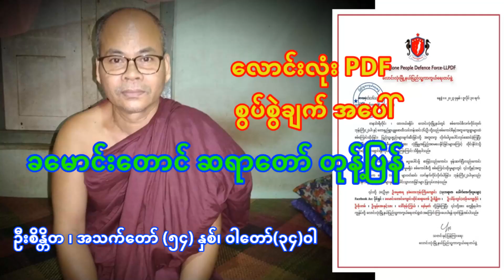လောင်းလုံး PDF စွပ်စွဲချက် အပေါ် ‘’ခမောင်းတောင် ဆရာတော်’’ တုန့်ပြန်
ဦးစိန္တိတ ၊ အသက်တော် (၅၄) နှစ်၊ ဝါတော်(၃၄)ဝါ
ထားဝယ်ခရိုင် လောင်းလုံးမှ ဘုန်းကြီး ၂ ပါးနဲ့ ပျူစောထီး ၆ ယောက်ဟာ စစ်ကောင်စီ စစ်ကြောင်းထိုးရာမှာ အတူလိုက်ပါနေတဲ့ အတွက် တွေ့ရှိ ပါက လောင်းလုံး PDF ကို အကြောင်းကြားဖို့ ဇူလိုင် ၃၀ ရက်နေ့က ကြေညာချက် ထုတ်ပြန်ထားပါတယ်။

အဲဒီ ဘုန်းကြီး ၂ ပါး ထဲက တပါး ဖြစ်တဲ့ ခမောင်းတောင်ကျောင်းထိုင် ဆရာတော် ဦးစိန္တိတ က အခုလို သူ့အပေါ် စွပ်စွဲချက်ဟာ မဟုတ်မှန် ကြောင်း ထုတ်ဖေါ်ပြောကြား လာတာ ဖြစ်ပါတယ်။

ဒီအတွက် သူ့ရဲ့ လုံခြုံရေး အတွက် တာဝန်ယူပေးကြဖို့ ကိုလည်း ဆရာတော်က တောင်းဆိုထားပါတယ်။